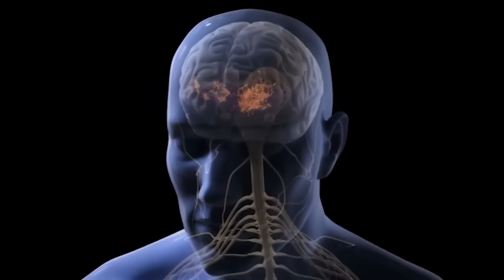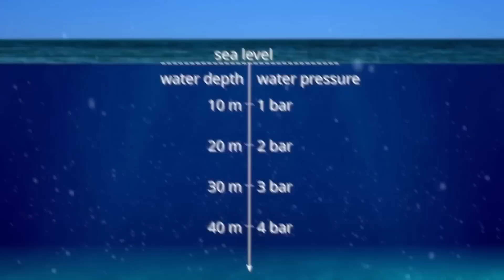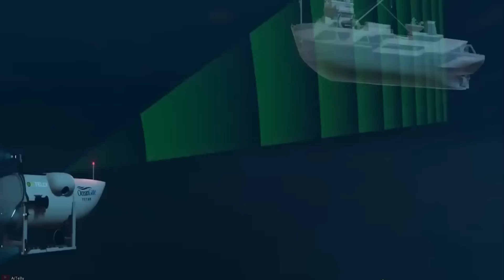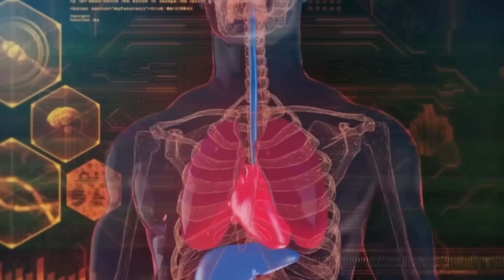Ocean Gate Titan Implosion | What Happened to Bodies At Implosion of Titan Submarine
Unveiling the Terrifying Reality of Submarine Implosions: Join us on an eye-opening journey into the depths of the ocean as we explore the catastrophic effects of submarine implosions under extreme pressure. Discover the unimaginable forces at play, the swift collapse of structures, and the fate of human bodies within. From the crushing weight of water to the explosive aftermath, this video sheds light on the chilling science behind these underwater disasters.